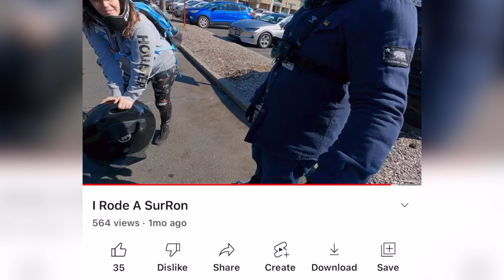GREAT NEWS ! But Then This Happened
Its so crazy how events can change on a dime... So please stay vigilant out there and be safe,..!
I've Got to start this one off by saying Thank You for the amazing amount of love and support I've received from all of you guys and girls... You are all amazing...!
My family is GROWING...! NO. Im not having a child...! My PEV family that is growing... In this video take a wild ride with me while I tell you little bit about my self and the addition that will be arriving shortly...